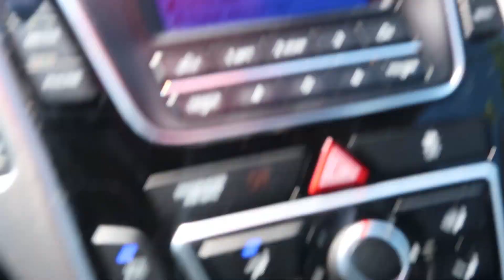music to get you through quarantine!! / my copyrighted quarantine playlist 2020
i already know this video is getting copyrighted.Also I love How I didn’t know 95% of the lyrics to these songs 😂

Hi there! New to my channel? If so, here's what you need to know -- I vlog my everyday life and I am currently in college !!

Love You ,
Nat 💋